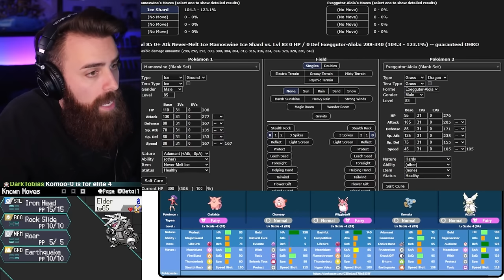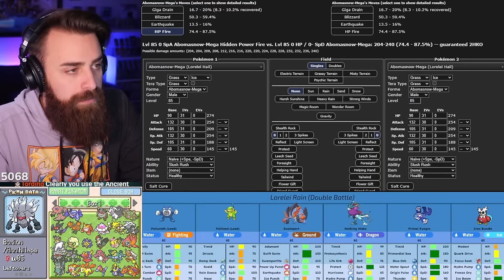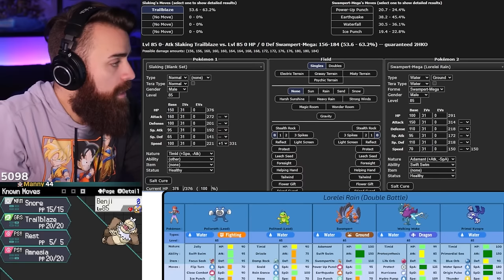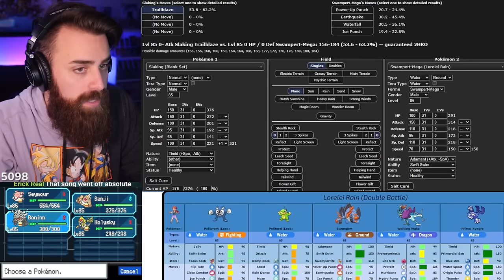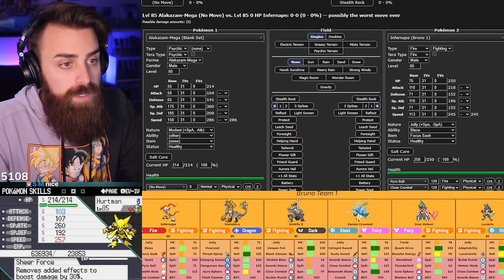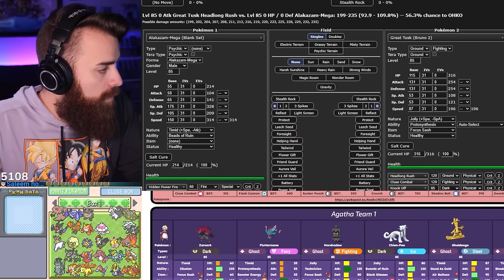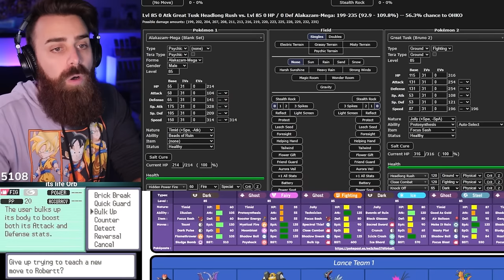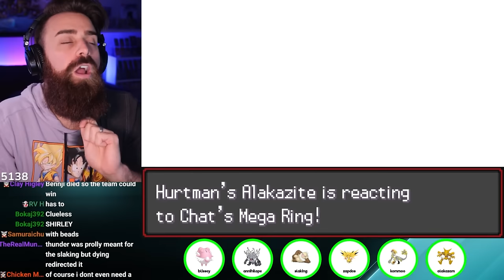I’m In Over My Head | Pokemon Radical Red You Choose Run [19]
ShadyPenguinn lets his YouTube live chat decide his Pokemon encounters in this Randomized Normal Mode Hardcore Nuzlocke!